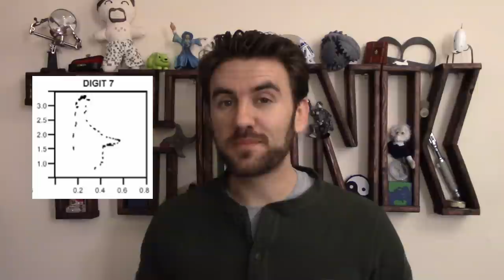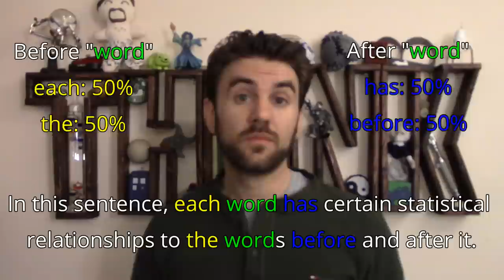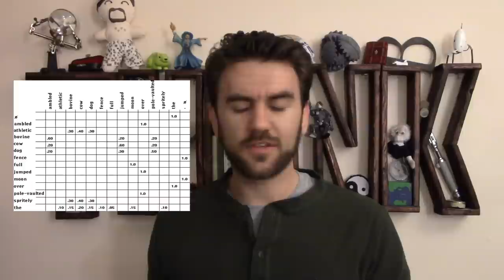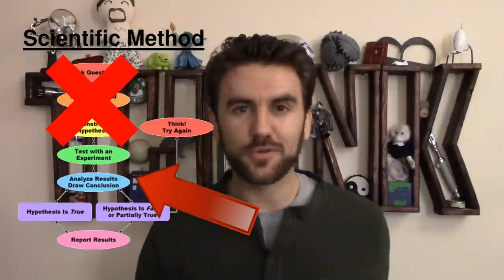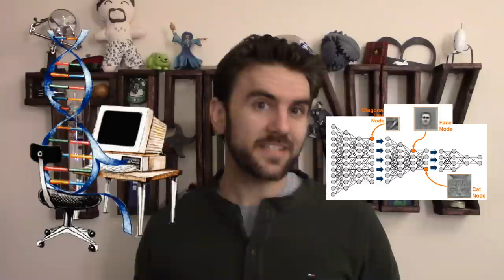60. Blind Empiricism: When Thinking Sucks | THUNK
Reason is a fantastic tool & great fun...but sometimes, it can get in the way of simple (statistical) methods.